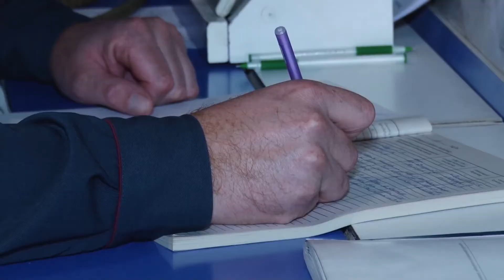Իջևանի ոստիկանները պետական-հասարակական ունեցվածքի գողության դեպք են բացահայտել